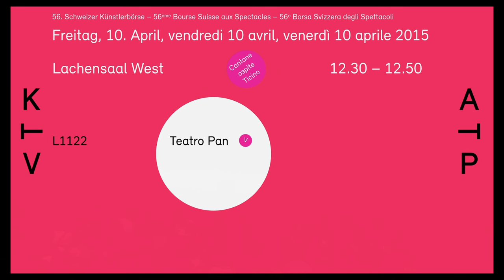Hitziger Appenzeller Chor - Künstlerbörse Thun 2015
Mit Kuhglockengeläut und Jodelsilben: So sind sie aufgewachsen, die neun Hitzigen Appenzeller. Den Daumen im Mund, den grossen Zehen im Kuhfladen und vor dem Zaun ein «Übertreten verboten». Umso grösser die Verlockung für die Hitzigen einen Schritt darüber zu wagen. Statt Trachtenhosen Baggy Pants. In den Ohren ein Beat. Was für ein Sound! Schweizer Tradition – einmal so richtig durchgeschüttelt. Immer noch verwurzelt, aber genau so rezent wie der Käse. Der Hitzige Appenzeller Chor performt innige Rugguusseli und neckische Ratzliedli, frisch gewürzt mit Beatbox und Rap. Ausgangspunkt bleibt ganz klar das Traditionelle. Doch dabei belassen es die kreativen Köpfe nicht. Frech folgt auf Appenzeller Slang englisches Geplapper und das brave Strammstehen im Halbkreis löst sich in eine bewegte Show auf. Für Ohren und Augen ein Genuss. Aus Altbekanntem wird plötzlich Unerwartetes und Witziges, Hitziges. Ein Ausflug aus dem Alltag, der überrascht, ab und zu auch nachdenklich stimmt, aber vor allem die Lachmuskeln trainiert. Mit seinem ersten abendfüllenden Programm «Joli-Yo» singt und klingt der Hitzige Appenzeller Chor auf verschiedensten Bühnen in der ganzen Schweiz.